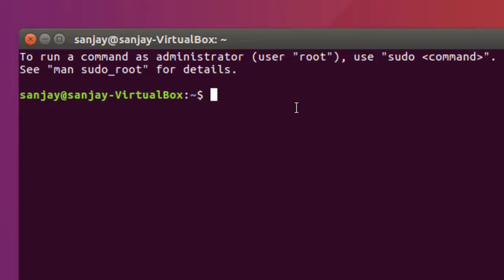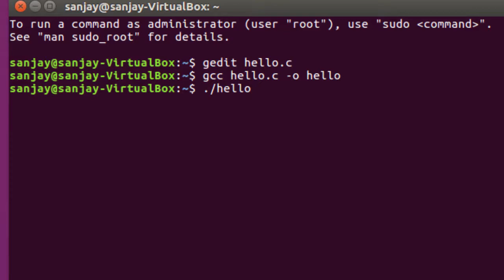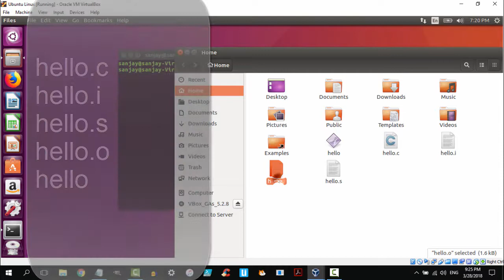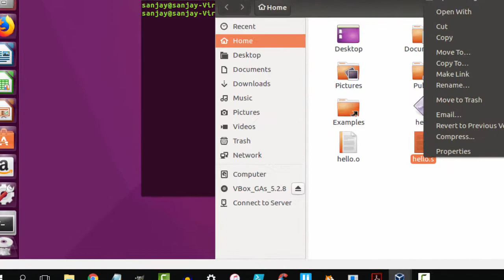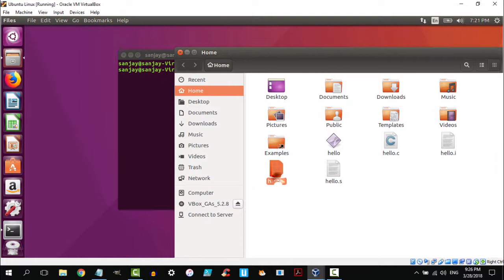Linux programming in Marathi - part1 (compilation)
Part1 of Tutorial videos on Linux programming in Marathi. Learn about different stages of compilation process in Linux. Preprocessor, compilation, assembler and linker.